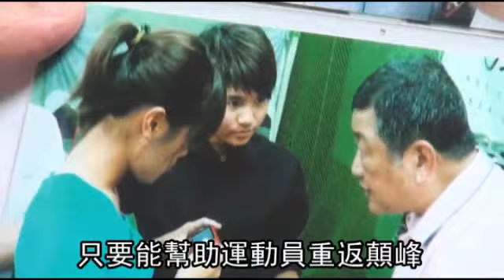吳濬哲 妙手助運動員摘金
不論是生老病死，你我都得接觸醫生，《蘋果》每逢周六、日推出名醫專欄，由各大醫院推薦各個領域的名醫，讓讀者一窺他們白袍下的寫實人生。